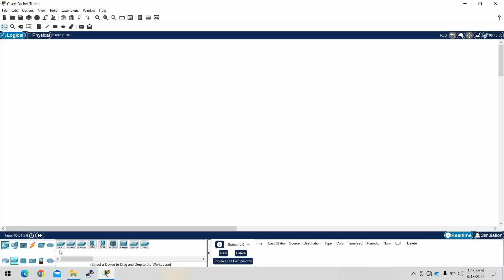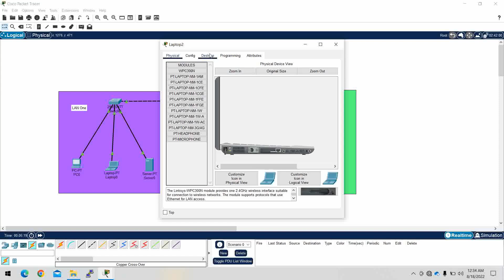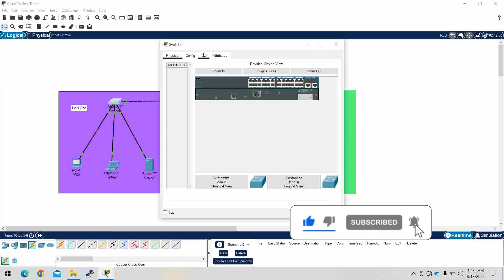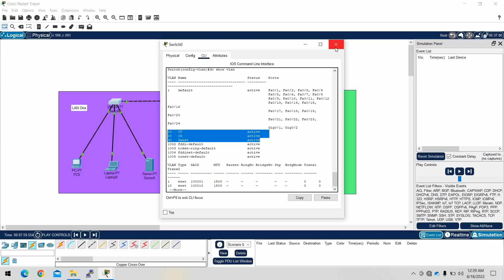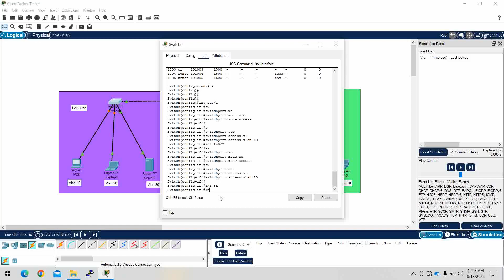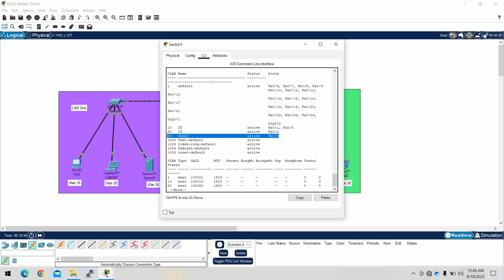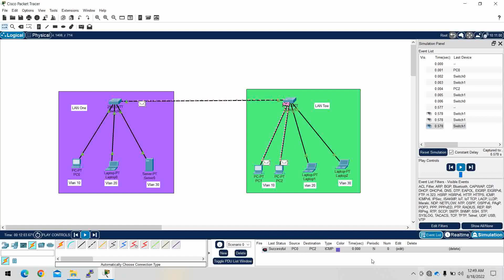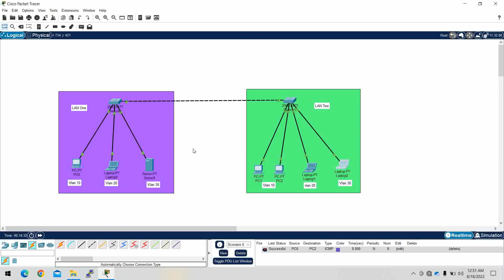Part 13. Creating Vlan using Layer 3 Switch (L3 Switch)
VLAN is used for creating logical network partitions using L2 or L3 Switches.  In this video, the L3 switch has been used for creating VLANs.